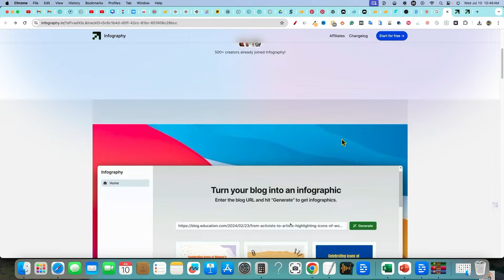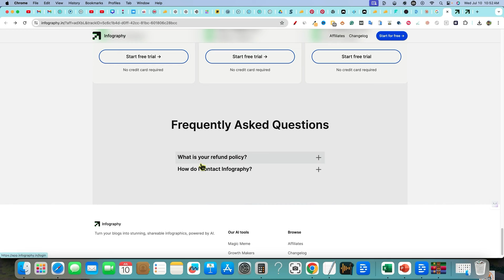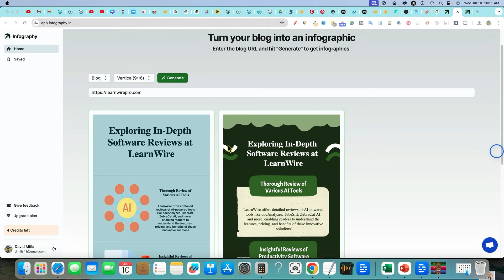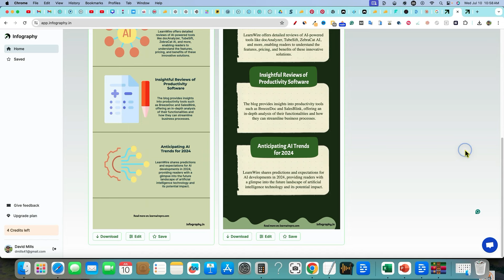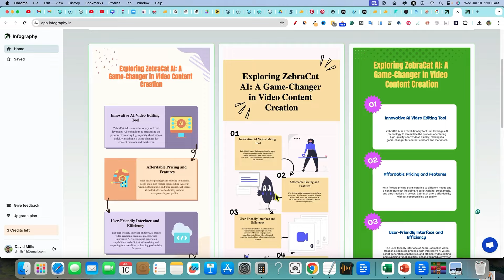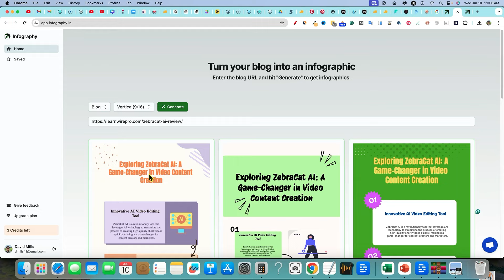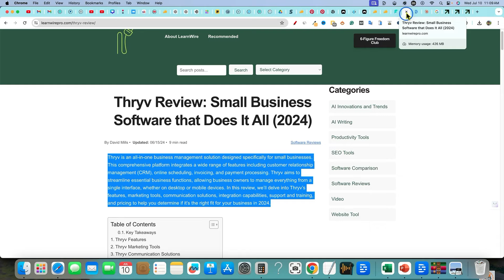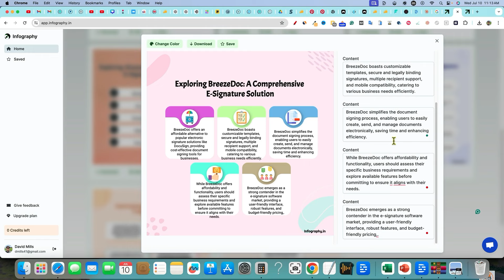Infography Review: Transform Blogs into Stunning, Shareable Infographics with AI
This tool is not on Appsumo but does have a lifetime deal.

🔥Learn my exact strategies and techniques for building Faceless YouTube channels just like LearnWire to profit over $100K per year from each channel.